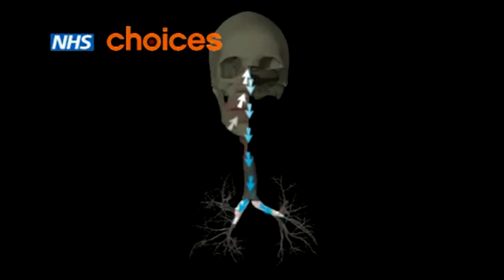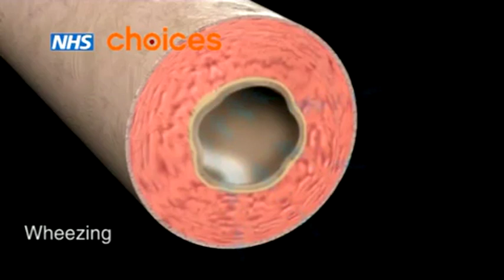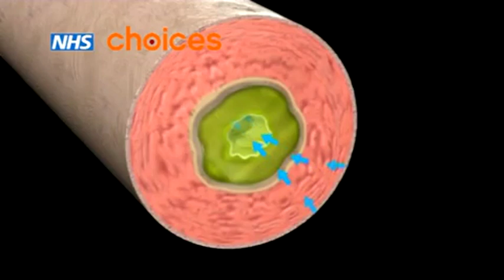L'asthme, en bref ...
L'asthme , via le latin asthma signifiant « respiration difficile », est une maladie du système respiratoire touchant les voies aériennes inférieures et notamment les bronchioles, définie comme étant une gêne respiratoire à l'expiration. La maladie s'explique par trois mécanismes caractéristiques :

- une inflammation avec œdème de l'épithélium bronchique ;
- une bronchoconstriction par bronchospasmes ;
- une hyperactivité bronchique (chronique ou non) se manifestant par une sécrétion accrue de mucus, notamment due à un remodelage des voies respiratoires supérieures.

Voici une petite animation anglophone l'expliquant.